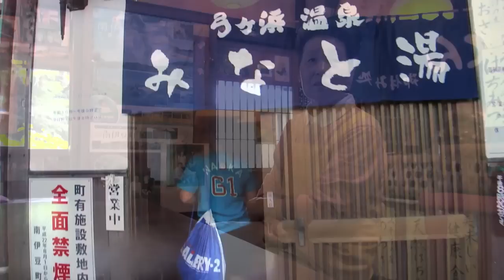ヒリゾ浜 スノーケリング16回目